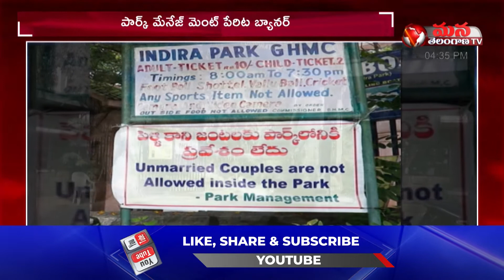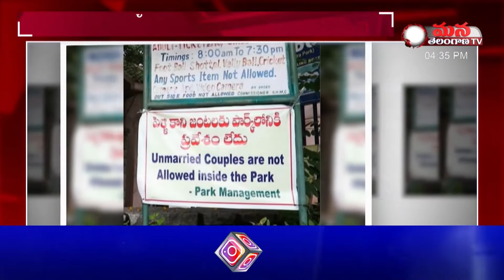పెళ్లి కాని జంటలకు పార్కులో ప్రవేశం లేదు || Mana Telangana TV